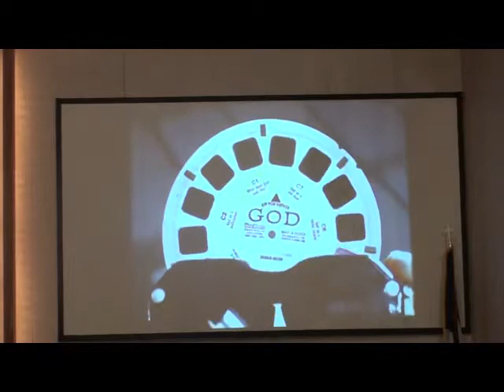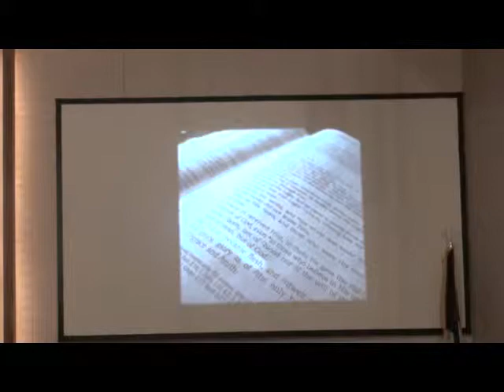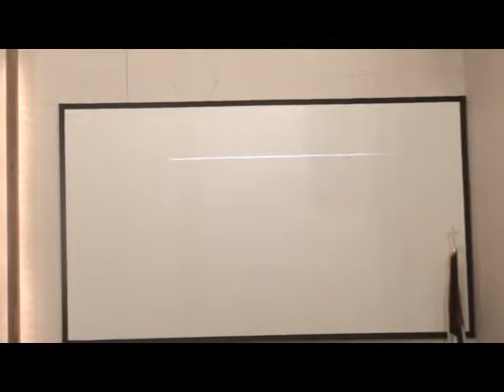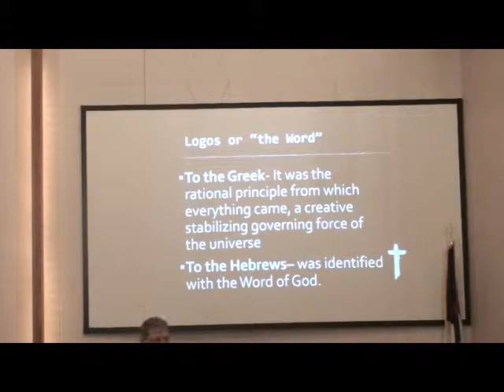Back to Basics Jesus part 1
Pastor Anthony Trevarton in the Back to Basics series. This part is about Jesus who is the second part of the Trinity. The Back to Basics series is Christianity 101 for the new believer and a refresher course for long time followers